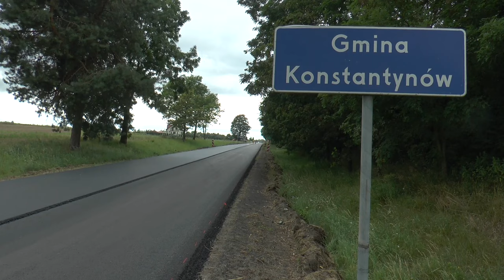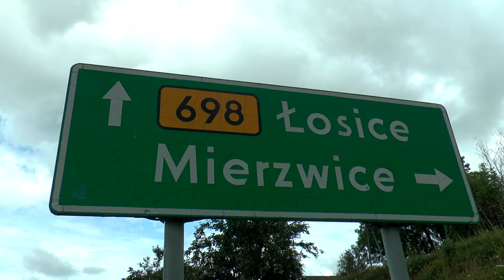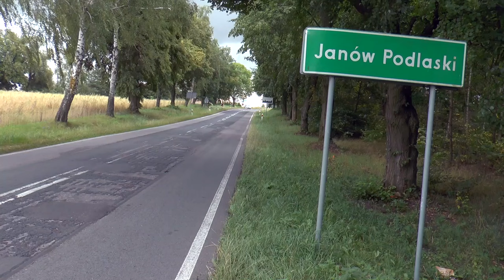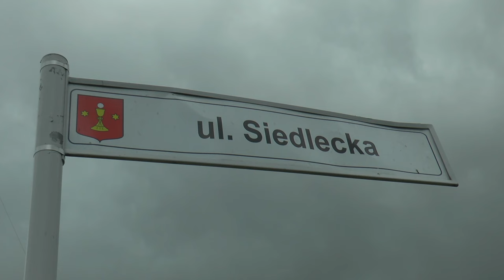Remont drogi wojewódzkiej 698 Janów Podlaski - Konstantynów